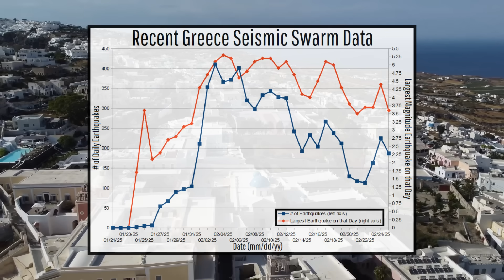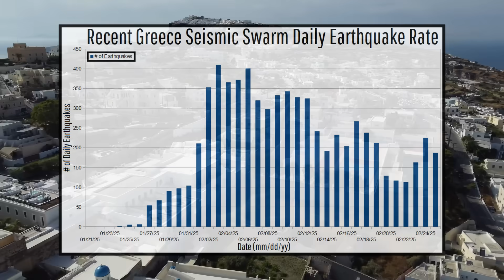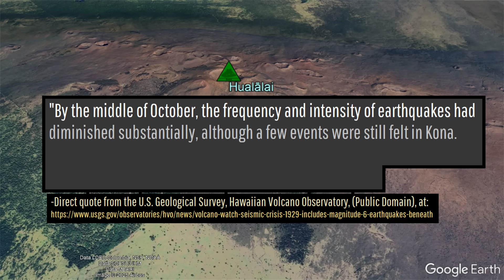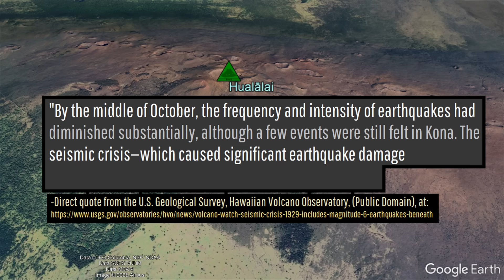Greece Seismic Crisis Update; 24,000+ Earthquakes, Declining Activity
A seismic crisis in Greece which has so far involved more than 24,000 earthquakes is now in its 34th day. However, there is some good news; overall activity is truly declining. And, there has not been any detected rapid magma movement since February 15th. Today's video will discuss the ongoing situation, give a comparison to a somewhat similar seismic crisis that occurred in Hawaii in 1929, and discuss what might happen next. This will all be analyzed through the perspective of a geologist.

Thumbnail Photo Credit: This work "Santorini22", is a derivative of a photo (resized, rotated image clockwise 3.8 degrees, cropped image, text overlay, GeologyHub made graphics (the image border & the GeologyHub logo)) from "Oia, Santorini", by: BluEyedA73, blueyeda73, 2009, Posted on Flickr, Flickr account CC BY 2.0. "Santorini22" is used & licensed under CC BY 2.0 by Youtube.com/GeologyHub

Sources/Citations:
[3] Browning, J., Drymoni, K. & Gudmundsson, A. Forecasting magma-chamber rupture at Santorini volcano, Greece. Sci Rep 5, 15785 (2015).
[4] Preine, J., Karstens, J., Hübscher, C. et al. Hazardous explosive eruptions of a recharging multi-cyclic island arc caldera. Nat. Geosci. (2024).
[5] Feuillet, N. (2013), The 2011–2012 unrest at Santorini rift: Stress interaction between active faulting and volcanism, Geophys. Res. Lett., 40, 3532–3537, doi:10.1002/grl.50516.
[6] Dr. Judith Hubbard & Dr. Kyle Bradley, "The seismic swarm in Greece gets more complicated", Note: I am using the model referenced in this article as the current basis for the model shown in today's video at the 1m9s mark.

0:00 Greece Seismic Crisis
0:42 Declining Activity
1:04 Magma Dike Intrusion Model
2:40 1929 Hawaiian Seismic Crisis
4:26 Greece Swarm Expectations